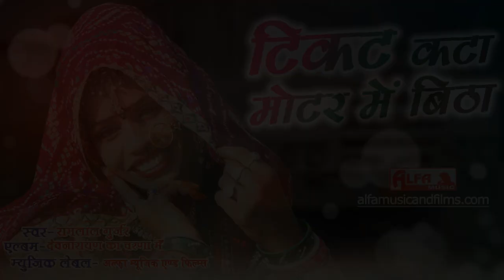टिकट कटा मोटर में बिठा | Marwadi Geet | Audio Song | Alfa Gurjarwati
Song: Ticket Kata Motor Mein Bitha
Singer: Ramlal Gurjar
Album: Devnarayan Ka Charna Mein
Music Label: Alfa Music & Films
Language: Rajasthani/Marwari/Gurjarwati